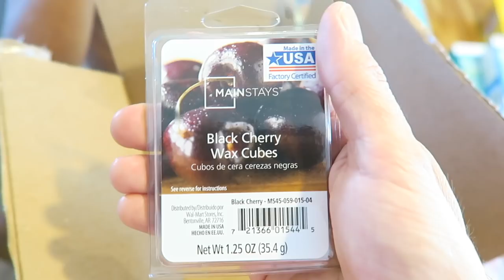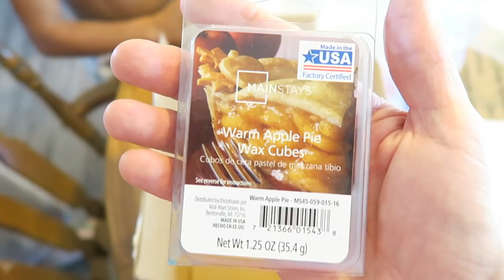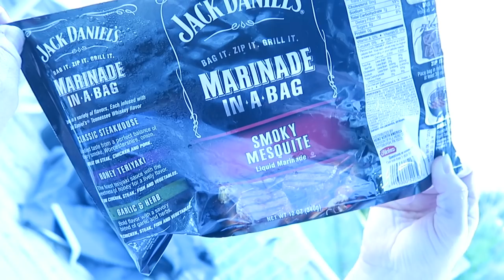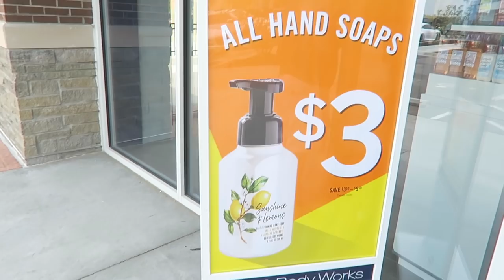SWARMING JAPANESE BEETLES! / VLOG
Monday 7/2/18 - Tuesday 7/3/18 Vlog!